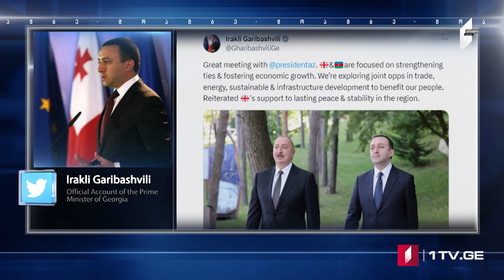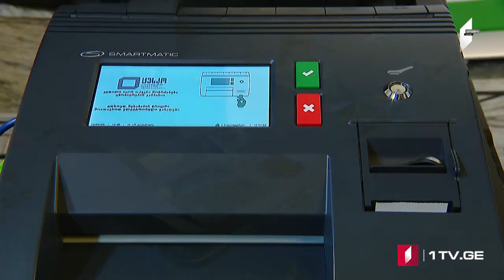ՄՈԱՄԲԵ – լրատվական թողարկում հայերենով [18:00/09.10.2023]